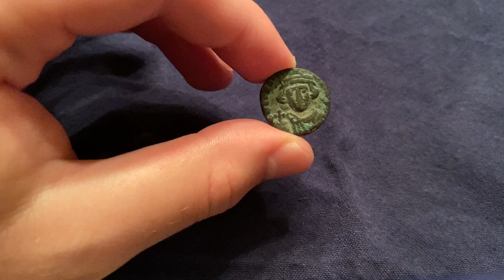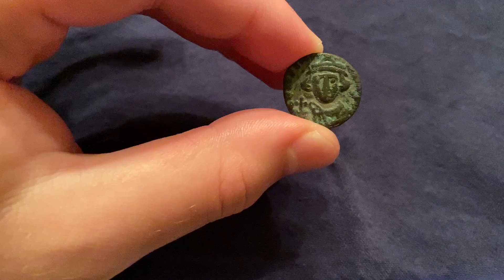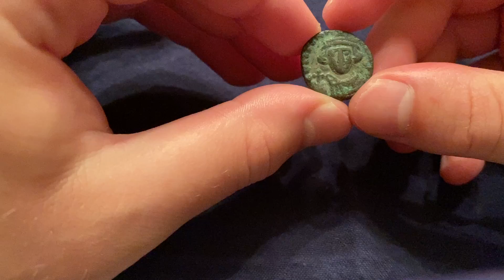Byzantine 1/2 Follis of Constans II (650 AD) from Carthage - History, Information, Values, and More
This video was made by Spencer Miller. Check out his Instagram account, which posts interesting historical content about ancient coins.

Welcome to The Coin Dictionary, a project that seeks to provide basic information on every coin that has ever existed, so that people who come across can learn a brief description of their coin, including its historical background, design elements, value, and more.

The project was started by Christian Hartch, owner of Christian’s Coin Corner and Treasure Town, but is always seeking to add to its network of creators. To get in touch about earning money by creating videos through The Coin Dictionary, get in touch through the Treasure Town website provided in the link above.